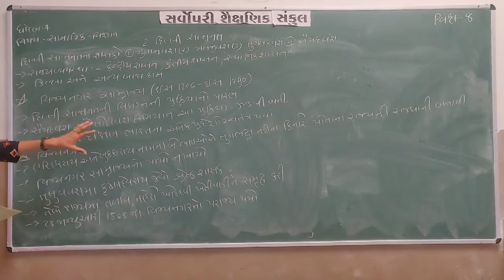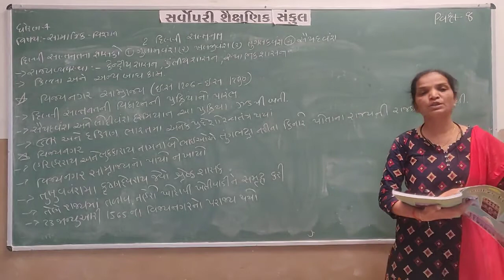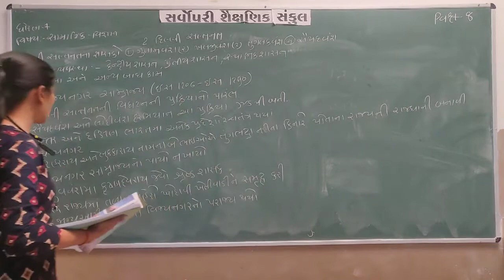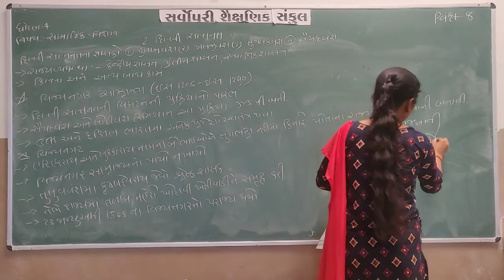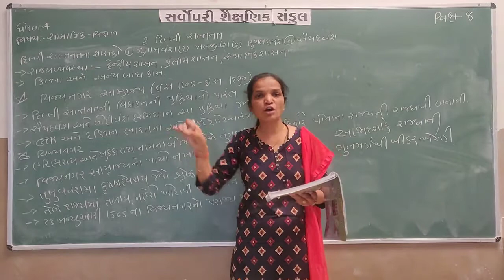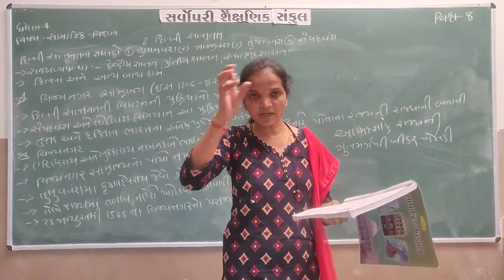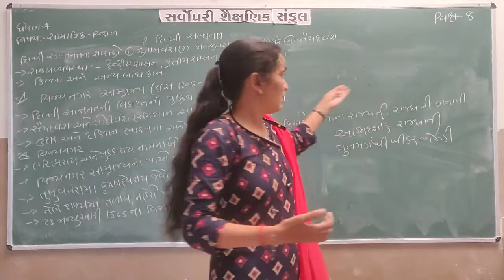Std 7 | Social Science | Chapter 2 | Part 4